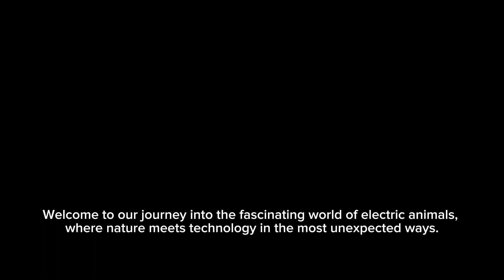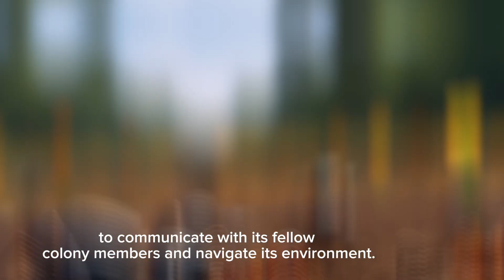Exploring the World of ELECTRIC ANIMALS: Nature's Technological Marvels[ Educational Video for KIDS]